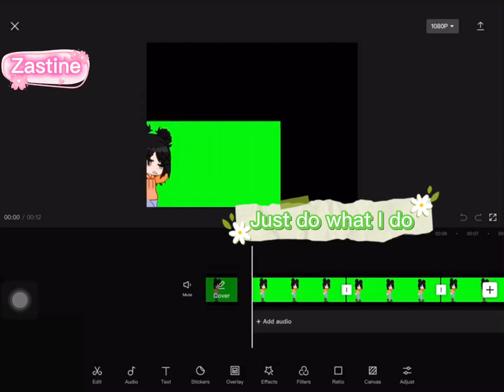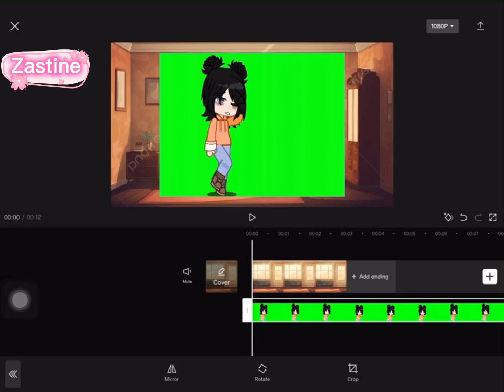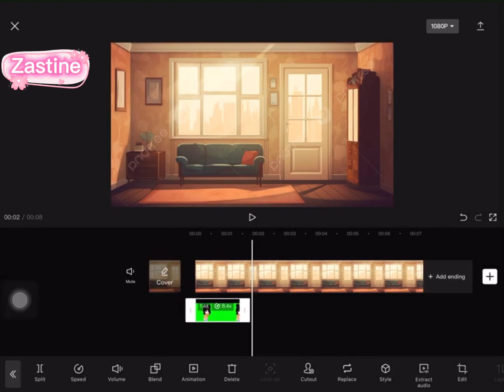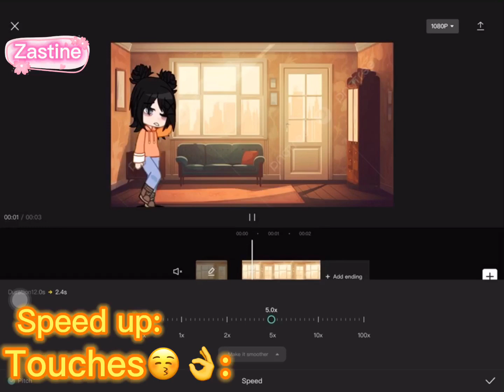🤩Tutorial on how to make ur Gacha characters walk smoothly🦵||Zastine Althea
Hi this is NOT OG NOT=NOT FULLY MINE

Anyway.. Hi guys i am back!😚👋
Sorry for not uploading i had to enjoy my summer vacation AKA NO school🏫

Also i had to add not for kids just to have the comments lol🤙🤪

So bye queens and kings👑👑
-Zastine Althea👑